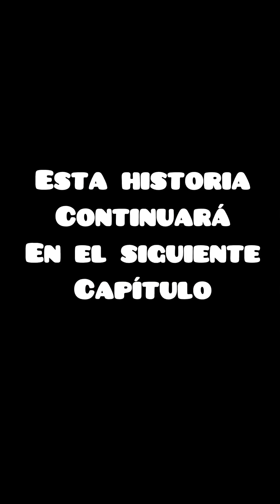Emeregildo decide ir en la madrugada por Dulce comedia video drama #2024